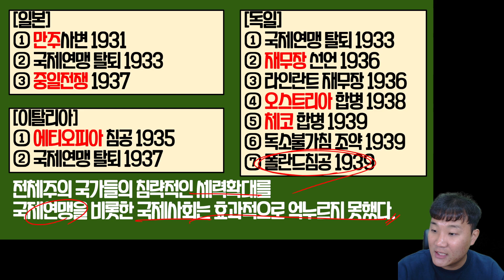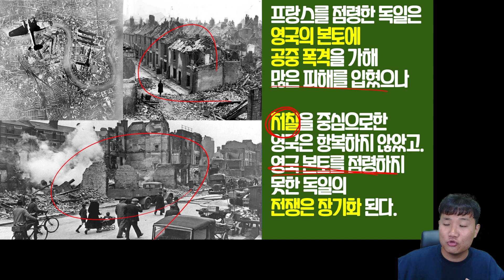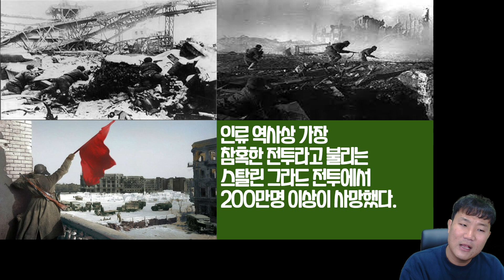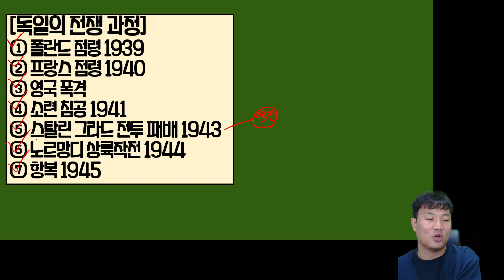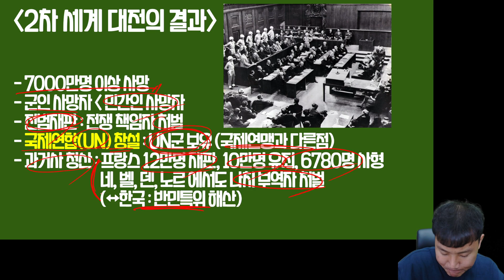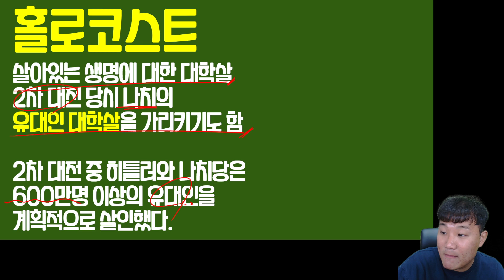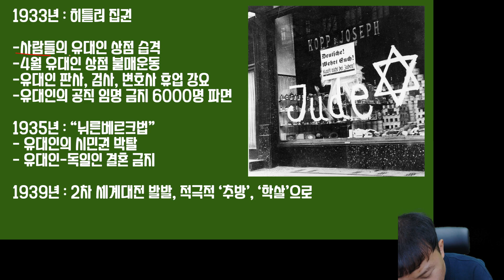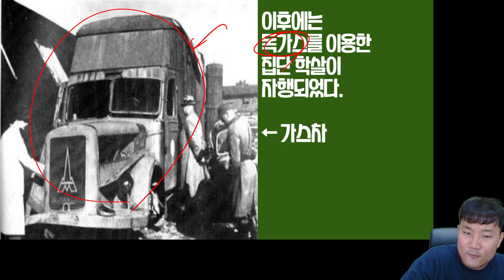세계사[61강] 제2차 세계 대전(2)(독일/홀로코스트)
제2차 세계 대전 중 유럽에서의 전쟁과 홀로코스트 파트를 다룬 강의 영상입니다.